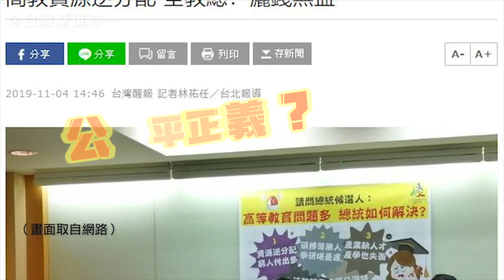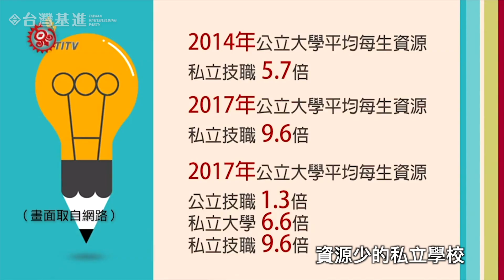高教送急診｜成令方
台灣目前的高等教育，在少子化的趨勢、教育失衡的現象下，大學整併的議題再度浮上檯面。
該如何看待這樣的問題？

我是高等教育的工作者，有20多年的工作經驗。四年前還在高醫大教書時，站出來參與「透明革命」，反對董事會把學校當私產，把附屬醫院賺的鉅額金錢，大都放入自家的口袋，給學校的只是零碎金片。

因此，我提出「11. 高教轉型：修改私校法促使私校公共化、降低財團私有化、私校退場需保障教職員工生的權益。推動發展多元技職教育、提升教育的科技運用與創新。」